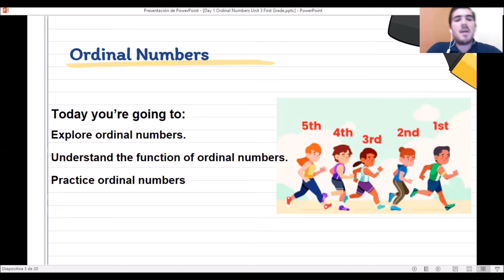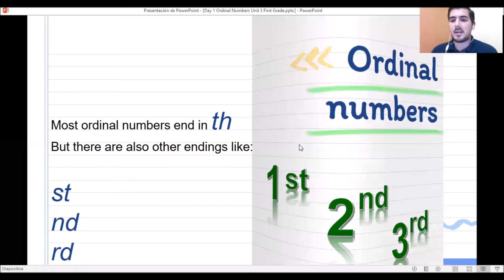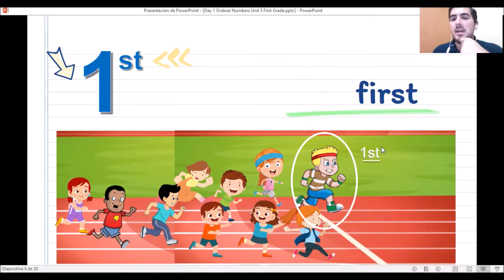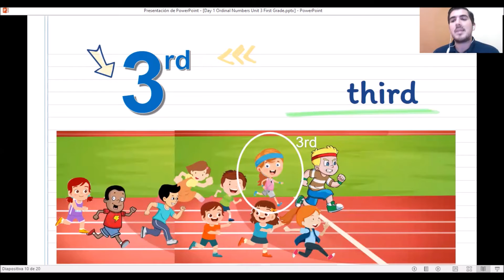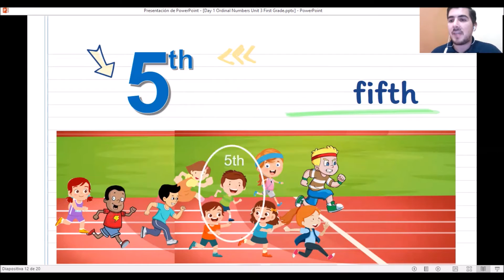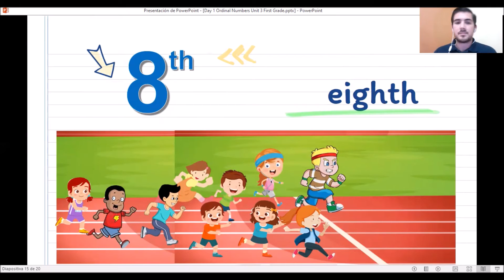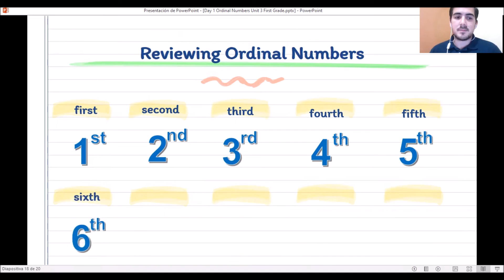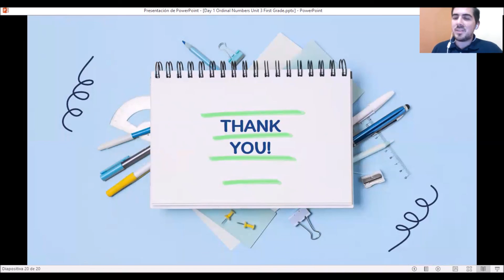Inglés A Distancia Primer Grado día#01 Unidad 3 Ordinal Numbers